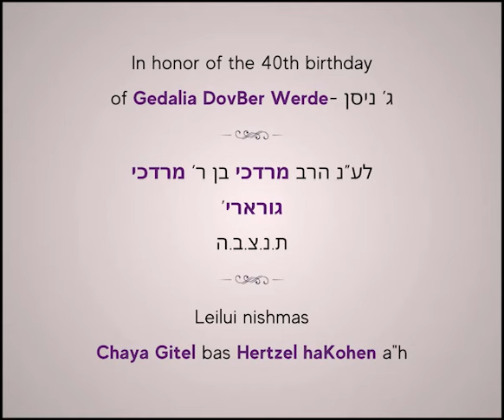Lubavitcher Rebbe: "A General Yechidus" RebbeDaily #2950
Fascinating excerpts from a "Yechidus Klalis" with the Rebbe. "Maybe you will take Moshiach with you!"

TO SIGN UP:
Facebook.com/mymaor